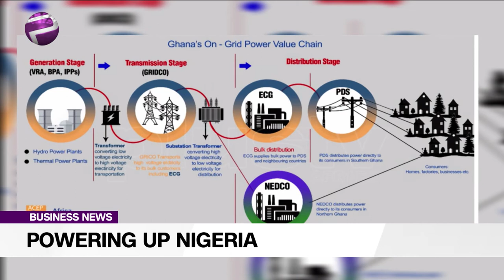Powering Up Nigeria: Nigeria Has No Integrated Energy Planning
The World Bank has approved $750 million credit support for Nigeria’s power sector, saying that the country loses about $28 billion annually to power shortages.

Meanwhile, the Senate Investigation Committee on Power has reported that only two of the six power generation companies, GENCOs in Nigeria are meeting targets. The two are Transcorp Power and Geregu Power.

Elizabeth Biney-Amissah, Power Sector Industry Expert and Ify Malo, Power joined Plus TV Africa on the news.